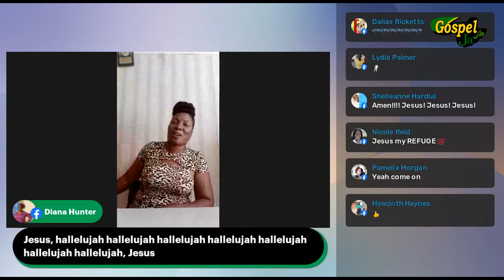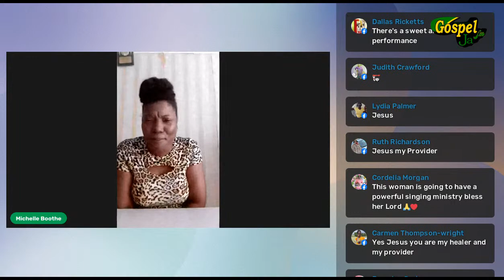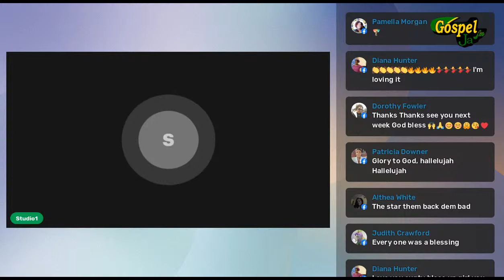Gospel Ja Live